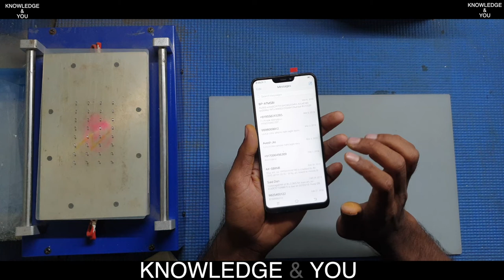VIVO Y83 (Glass Replacement With OCA)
How to replace @ OCA vivo y83 Glass